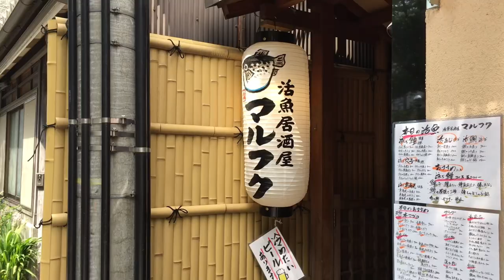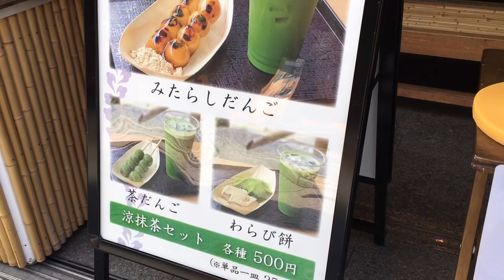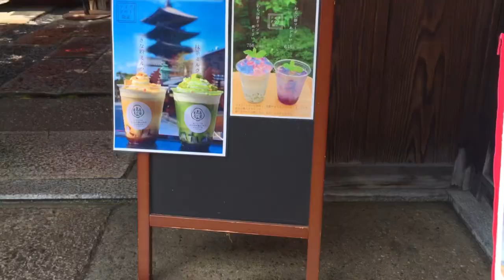「KYOTO VLOG」2021 JUNE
Walk around the Kyoto Shrine and eat sweet iced green tea
half day trip ☻

📍Kyoto Kawaramachi Station
📍Yasaka Shrine (Gion Shrine)
📍文の助茶屋 本店 (Dessert)
📍Kongoji (Yasaka Kōshindō) Temple